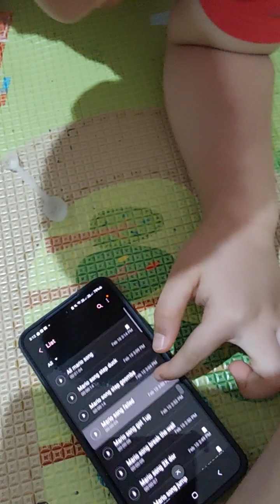how to make bandai jelly mario